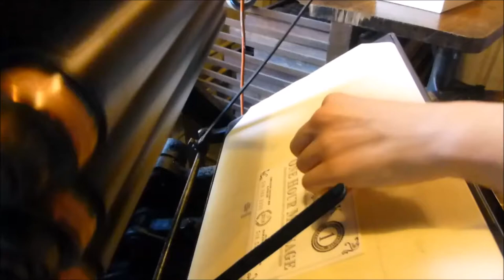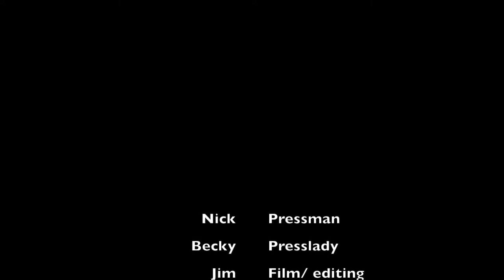Neurovascular workshop with Nilcie and Jeffery Boulder, CO May-2019 2017 Letterpress Video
Extended 2017 video with full audio track.